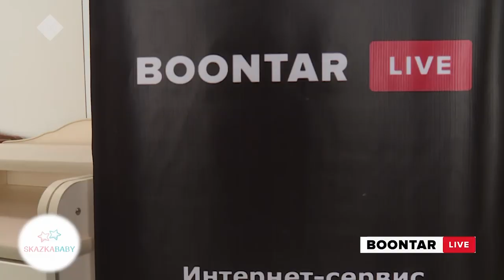Магазин на диване для мам